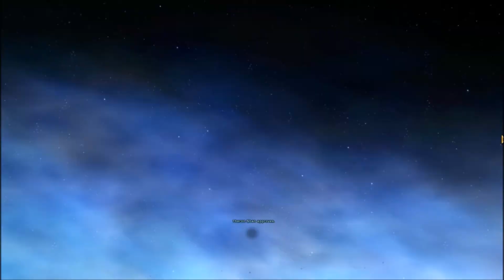SWTOR: Knights of the Fallen Empire ► CHAPTER XV, The Gemini Deception (Smuggler)